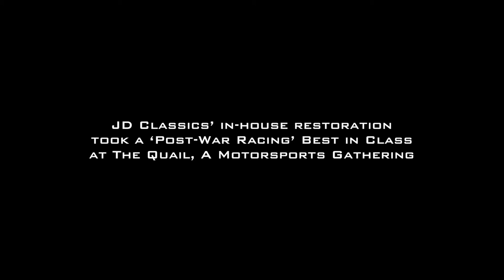Norman Dewis: 1953 Jebbeke World Record (Short Interview) | Woodham Mortimer (formerly JD Classics)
Norman Dewis interview at Woodham Mortimer (formerly JD Classics) about his 1953 Flying Mile World Record in a modified Jaguar XK120 on the Jabbeke Highway in Belgium where he reached 172mph.

In 2013 Woodham Mortimer’s in-house restoration of the Jabbeke Jaguar XK120 took a 'Post-War Racing' Best in Class at The Quail, A Motorsports Gathering